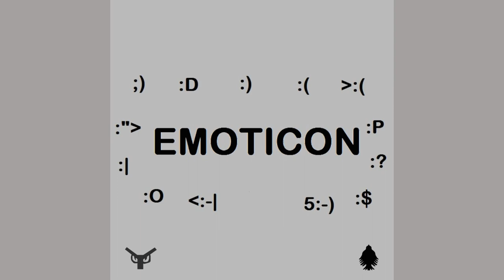Arms Of Justice - Emoticon (Version 2 / FINAL) {OFFICIAL}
[Official audio and 2nd version of "Emoticon" by Arms Of Justice.] (stylised as "EMOTICON")
Genre(s): Electronic; Synthpop

a song i made 2 yrs ago about emoticons; i did it again cuz i h8 version 1
THIS IS THE FINAL VERSION OF THIS SONG

Sites / software used to create this song:
- LMMS